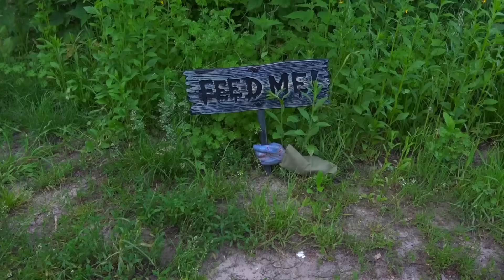Diana a szörnyek erdejében !!!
A Szörnyek Erdője rossz embereket visz el!